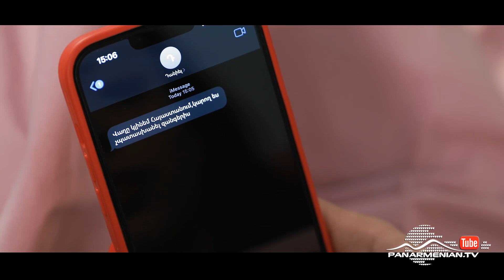Երդում, Սերիա 104 / Erdum